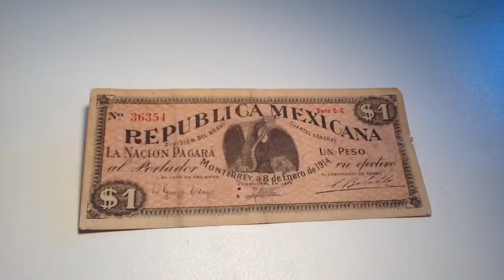1 PESO MONTERREY 1914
1 PESO MONTERREY 1914
ANTIGUE DAD DE MEXICO BILLETE DE 1 PESO MONTERREY 1914